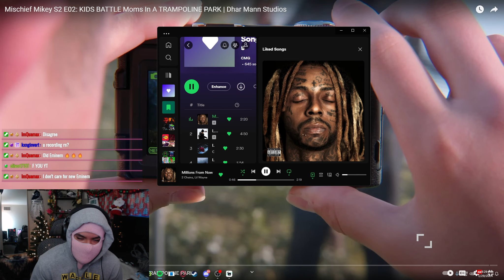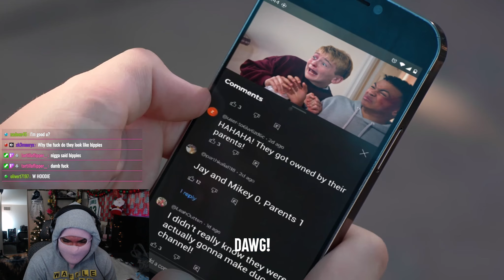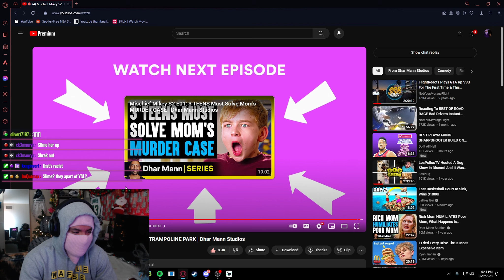Kid Gets Paralyzed On Trampoline! (I Cried) Mischief Mikey 2:2 KIDS BATTLE Moms In A TRAMPOLINE PARK